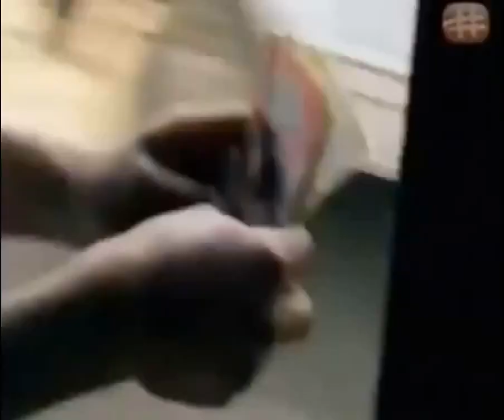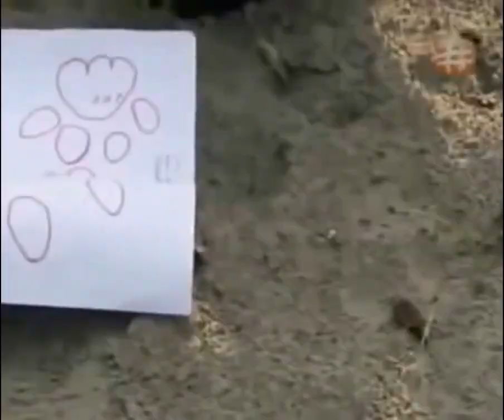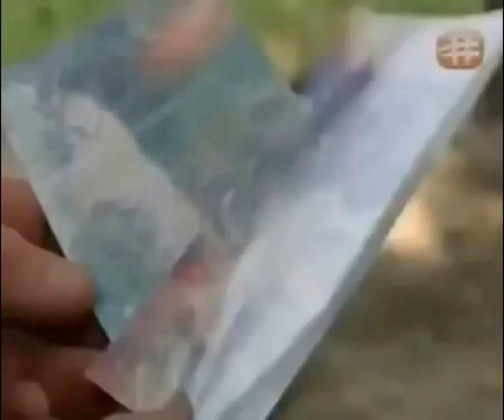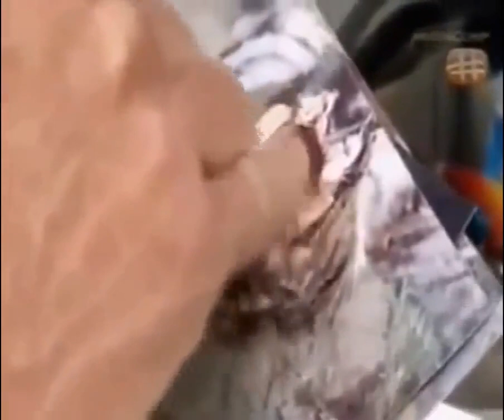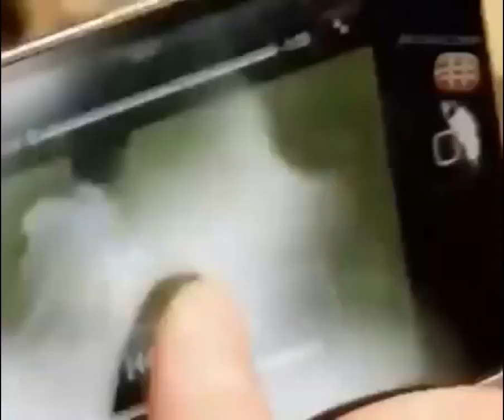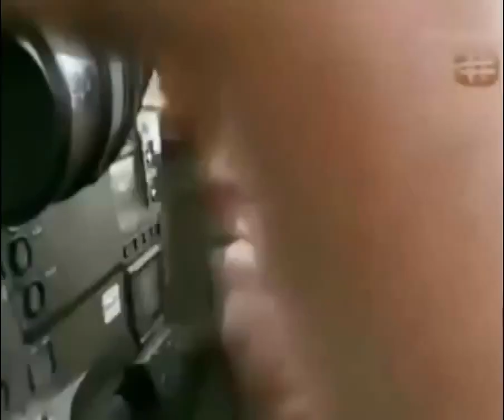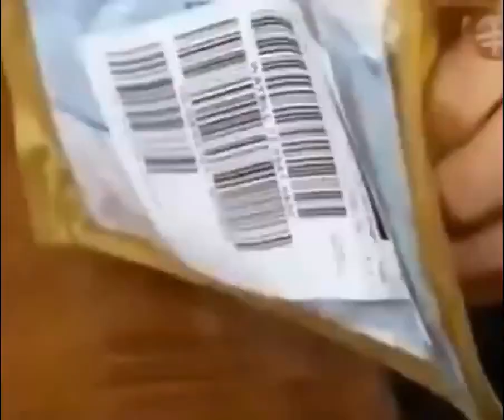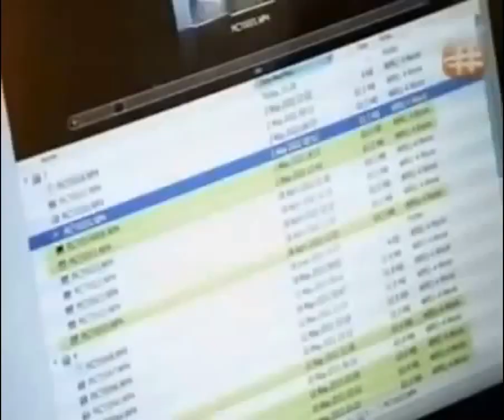Documentary films Documentary 2017 - Man-Eating Tiger of Nepal (Nature Documentary)